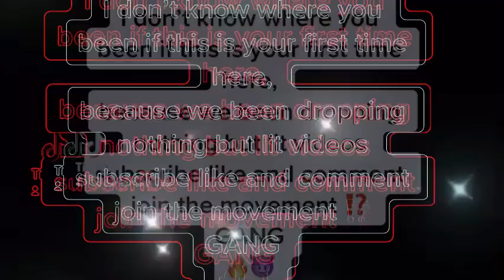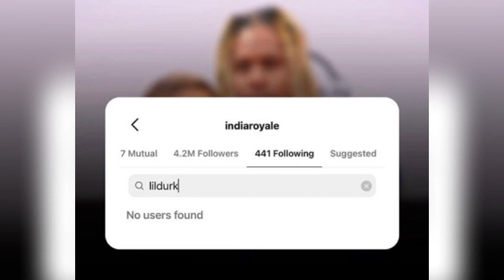Lil Durk Response to India Breaking up allegations India says🧢 “WELCOME TO DEATH ROW”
Lil Durk response to his wife allegations on not being in a relationship with each other.